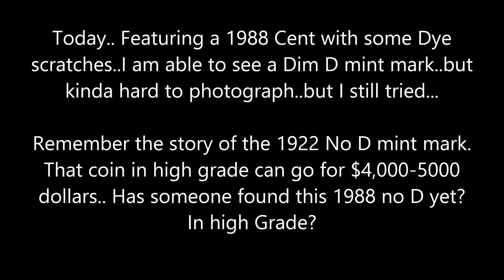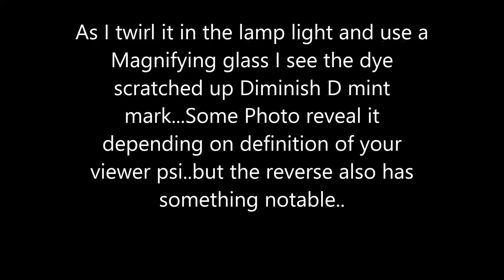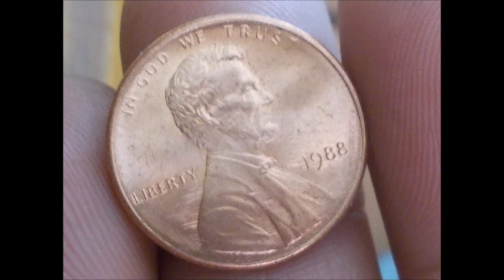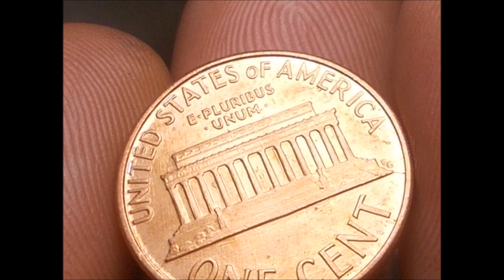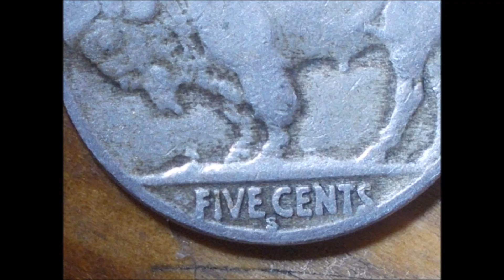1988 Rare penny !!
The Accidental Millionaire 12.4 | 1988 No  D !  Extra!!    | After High School Extra Credit Class!!